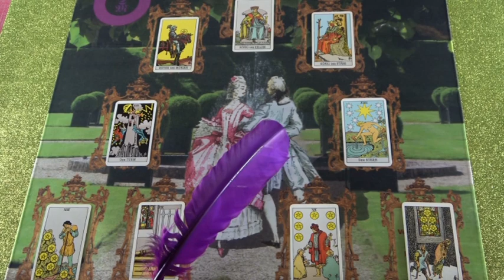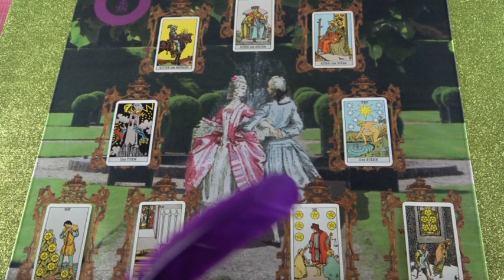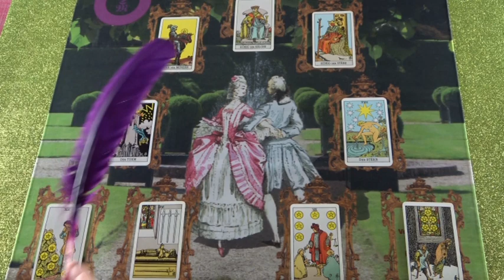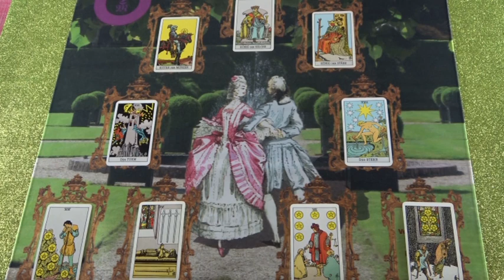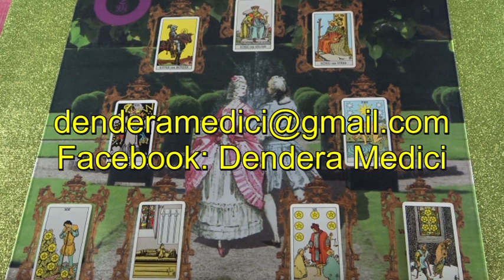A szerelem kertje Jóslás NOÁLÁ részére